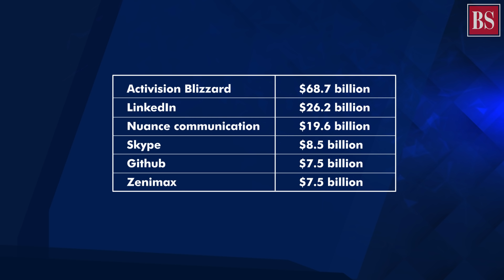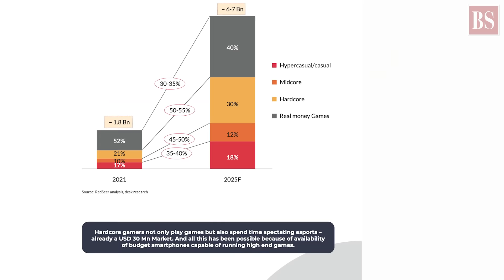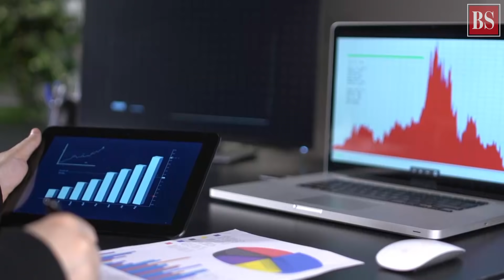Microsoft’s plunge into the world of gaming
Microsoft took over gaming giant Activision Blizzard to provide ‘building blocks for the metaverse’. But with metaverse still a distant dream, what is behind its plunge into the world of gaming?